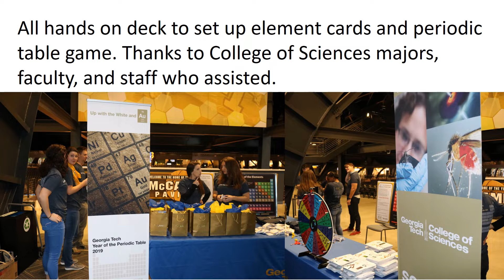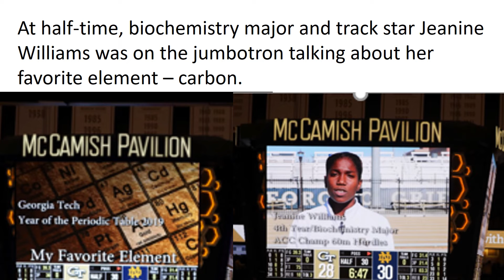Jan 22, 2019, GT vs ND hoop match featuring periodic table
Launch of Georgia Tech celebration of 2019, International Year of the Periodic Table